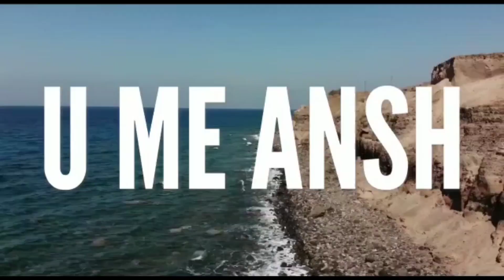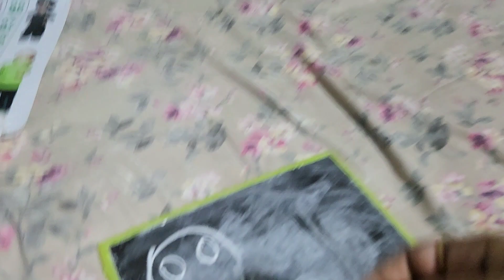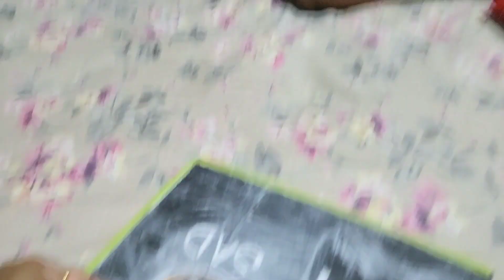Vlog#114|ପଞ୍ଚୁକ ର ଆଜି ପ୍ରଥମ ଦିନ ଆଉ ସୁଦଶା ବ୍ରତ | Ansh ପାଠ ଛାଡିକି ଚୁଡ଼ି ବିକିଲାଣି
🙏 Jay Jagannath. Hi ! Friends welcome to our Umeansh vlog channel. Our vlogging channel is all about li  festyle blogging. Here I am sharing my daily routine,cooking,babyrecipes, baby products, travel and many more things.
Moreover you will be entertained ,motivated and definitely get useful information in all our vlogs. Our idea is to spread happiness in our surroundings.